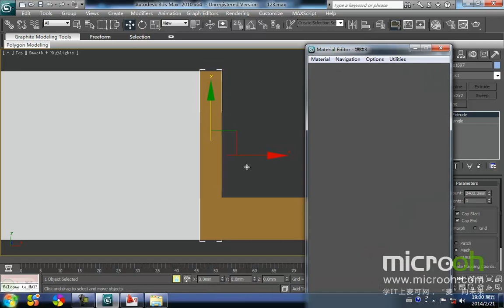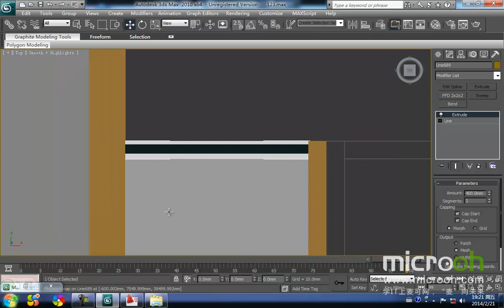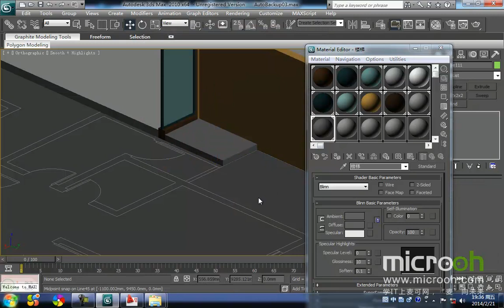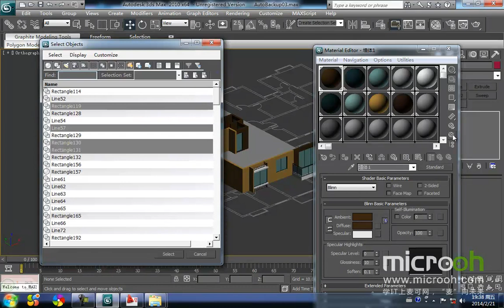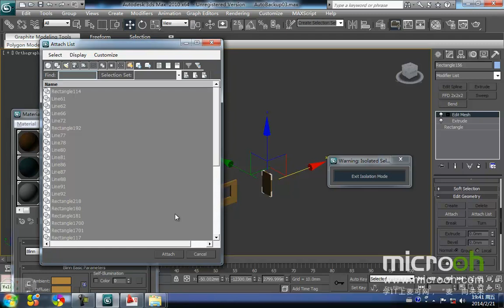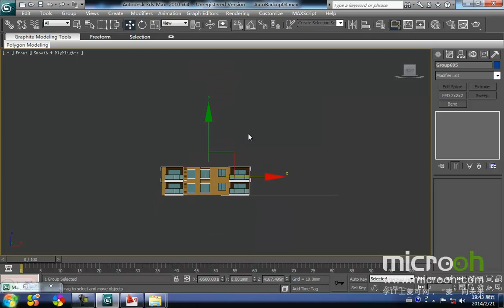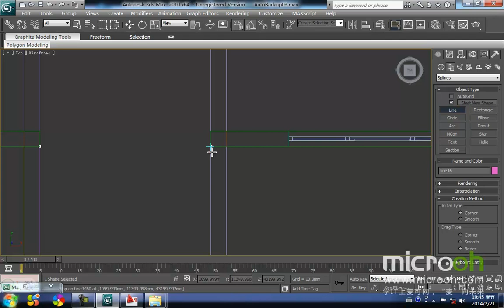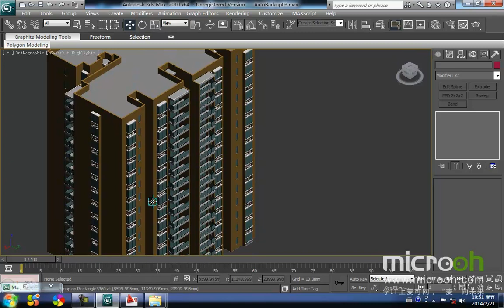行业类建筑模型精品课程41 高层住宅制作（平面建模） 5